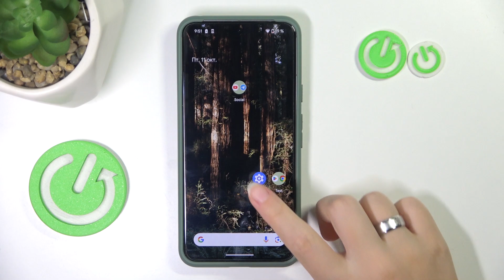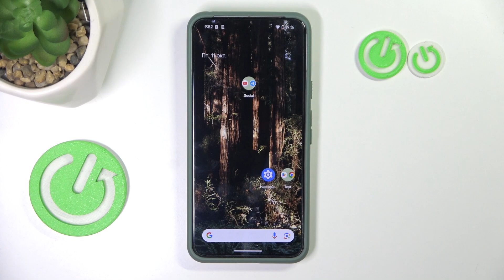GOOGLE Pixel | Тест разблокировки экрана по лицу на GOOGLE Pixel - Проверяем разблокировку экрана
В этом видео мы покажем, как проверить разблокировк экрана по лицу на GOOGLE Pixel. Если вы хотите настроить разблокировку экрана лицом на GOOGLE Pixel, то это видео для вас. Узнайте, как проверить разблокировку экрана по лицу на GOOGLE Pixel.

Как протестировать разблокировку экрана по лицу на GOOGLE Pixel? Как узнать насколько хорошо работает разблокировка экрана по лицу на GOOGLE Pixel?